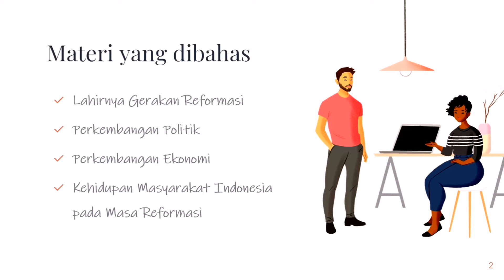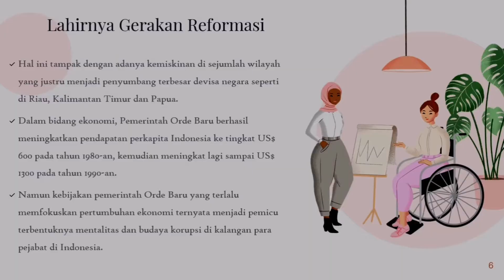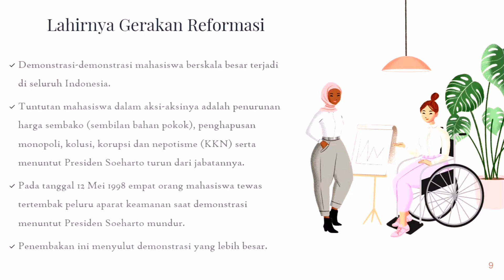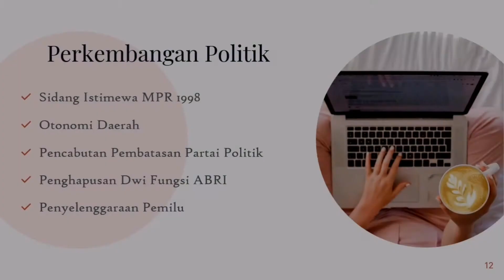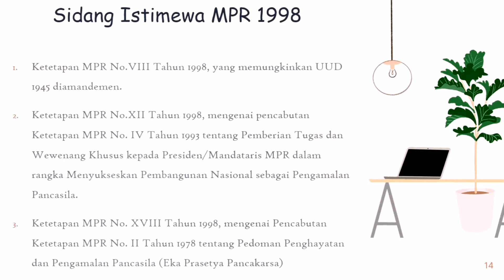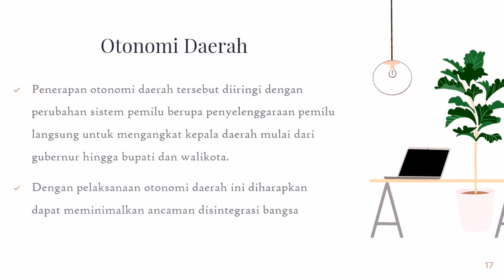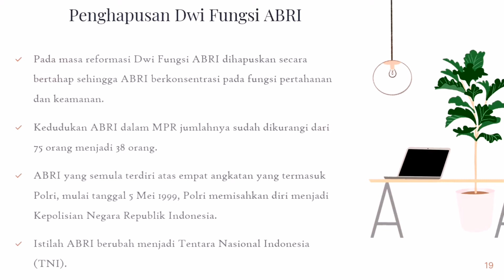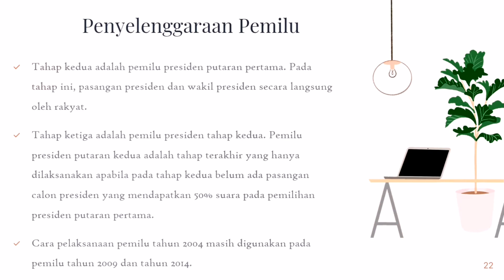Indonesia pada Masa Reformasi Part 1 (IPS Kelas 9 Semester 2)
Materi Pembelajaran IPS Kelas 9 Semester 2 Indonesia Reformasi IPSKelas9 Semester2 masa reformasi ips kelas 9